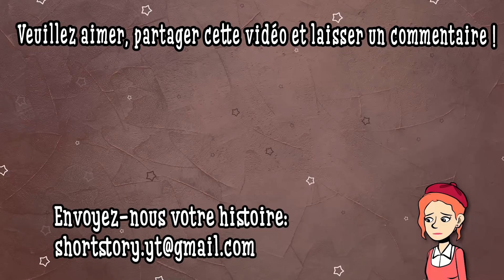Mon Copain Se Sert Du Feu Pour Me Contrôler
Salut, nous sommes Histoires Courtes FR
Ceci est une chaîne française adaptée de notre chaîne anglaise originale - Short Stories
Nous sommes heureux et nous nous réjouissons de recevoir vos histoires
Suivez nous:
 Salut, je suis Céline et je crois que tout ce que j’ai toujours souhaité c’est que quelqu’un tienne à moi. Vous voyez, quand j’avais 5 ans j’ai eu un accident de voiture. Un conducteur ne s’est pas arrêté au carrefour et a écarté la voiture de mes parents en dehors de la route.
 L’homme est sorti de sa voiture sans une égratignure et est venu à notre secours. Mes parents étaient alors tous les deux inconscients et je n’arrivais pas à les réveiller. Je me souviens avoir crié quand j’ai été enlevée de la voiture par cet homme.
 Puis la voiture a pris feu et très vite il y a eu un BOOM avec mes parents encore à l’intérieur. L’homme a dit à la police qu’ils étaient déjà morts quand il m’avait sauvée. J’imagine que je ne saurai jamais si c’était vrai ou pas.
 Je suis allée vivre avec ma seule famille; ma tante Suzanne. Elle ne parle pas beaucoup et je ne me suis jamais sentie la bienvenue chez elle. Je ne pense pas qu’elle soit mauvaise ou autre, elle aime juste que les choses soient faites à sa manière, et j’ai de tout évidence fait foirer ça. Je crois qu’elle a fait le choix de ne pas se marier et de ne pas avoir d’enfants pour cette raison- elle aime bien trop sa propre compagnie!
 J’ai passé mon enfance à voir un psychiatre quotidiennement. J’y vais même toujours. Je pense que ce n’est pas surprenant, j’ai perdu mes deux parents. Malgré tout, je veux être normale et ne pas me sentir comme un monstre!
 En plus des souvenirs douloureux et du sentiment d’être seule au monde, la perte de mes parents a engendré un ESPT, qui est un état de stress post-traumatique. Je ne peux pas m’approcher du feu, même la flamme d’un briquet me fait paniquer.
 Ma tante vit dans une grande maison dans laquelle on gèle en hiver. Elle avait auparavant une chemineé mais avec ma peur du feu, elle l’a faite combler.
 Les enfants ont arrêté de m’inviter à leurs fêtes d’anniversaire car je ne peux pas m’approcher de bougies. Je ne peux pas aller en cours de physique-chimie quand on utilise des becs Bunsen, je ne peux pas faire griller des chamallows à un feu de camp ou être dans la cuisine quand ma tante utilise la cuisinière. Je ne regarde pas beaucoup de films ou de séries au cas où des flammes ou du feu seraient montrés. Si je vois quelqu’un allumer une cigarette, je m’éloigne rapidement aussi loin que possible – une fois ça m’a fait paniquer et je me suis retrouvée sur la route, une voiture a failli me renverser à quelques centimètres près!
 Il y a environ 6 mois, un garçon du nom de Baptiste est arrivé dans mon établissement. Il était en troisième, il avait donc un an de plus que moi et il était très mignon et sympa. J’ai été immédiatement attirée par lui mais je n’aurais jamais pensé qu’il serait intéressée par moi, après tout j’étais la fille monstrueuse qui ruinait les fêtes d’anniversaire.
 A ma surprise, Baptiste me montrait de l’intérêt. On s’entendait très bien et on s’est mis à se fréquenter. Je lui faisais confiance donc je lui ai parlé de mon passé et de mon ESPT, et il était très compréhensif.